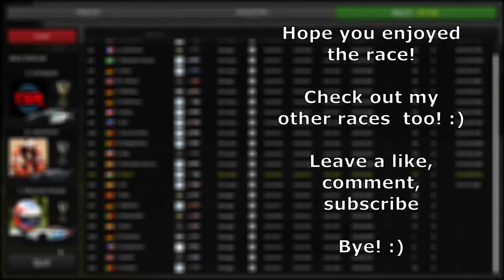BRNO ❤️ GT3 FOR 90 MINUTES STRAIGHT - Weekly Event in Raceroom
I was able to race on Brno with the BMW M6 GT3 car in the weekly RaceRoom event! It was fun after the initial battle for positions.